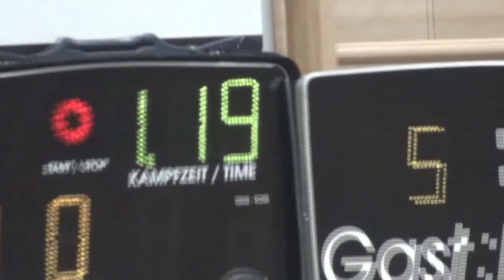Judo Bundesliga 2012 Union Pinzgau - UJZ Mühlviertel 1.Durchgang